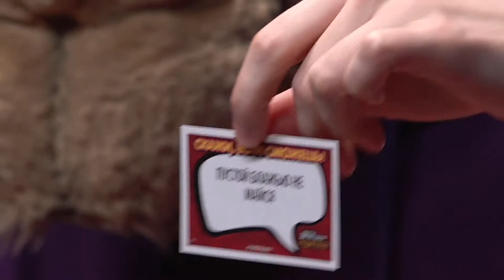ВЕЧЕРНИЙ БУСТЕР // НОВАЯ ПАРА ТВИЧА // НОВЫЕ ПРАВИЛА ТВИЧА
Buster